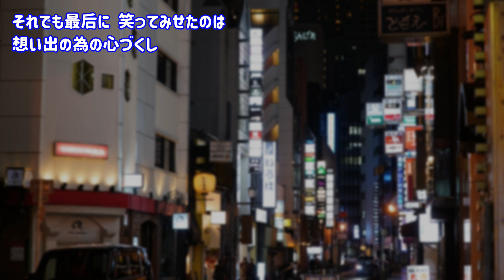さだまさし 推理小説 (ミステリー)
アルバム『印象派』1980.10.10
■気に入ってもらえたら,「いいね！」を'ぽちっ'とお願いします。
時間あれば、コメントもよろしくお願いします